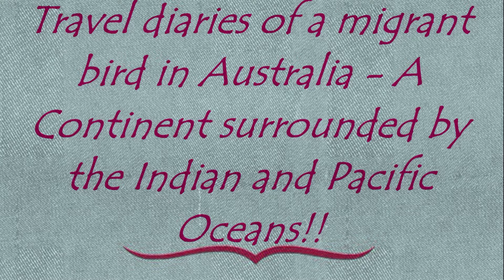മെൽബണിലെ സബർബൻ റോഡുകളിൽ കൂടി ഒരു ചെറിയ ഡ്രൈവ് | A short drive from Melbourne suburb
ട്രാഫിക് റൂൾസ് പാലിച്ചാൽ എത്രമനോഹരമായിട്ടു തിക്കും തിരക്കുമില്ലാതെ ഡ്രൈവ് ചെയ്യാൻ പറ്റുമെന്നാണ് ഈ വീഡിയോ പറയുന്നത്. ഓരോരുത്തരും  അവരവരുടേതായിട്ടുള്ള ലയിനിൽ തന്നെ നിന്നാണ് വണ്ടിയോടിക്കുന്നതു. അതുപോലെ തന്നെ റോഡിൽ ഫ്ളക്സ് ഇല്ലാത്തതും ട്രാഫിക് സൈൻസ് ഓരോരോ ഇടവേളകളിൽ കാണിക്കുന്നതും കാണുവാൻ പറ്റും. അതുകൊണ്ടു തന്നെ പല അപകടങ്ങളും കുറക്കുവാനും പറ്റും.

എന്നിരുന്നാലും റോഡ് ആണ്. നമ്മുടെ കയ്യിൽ തെറ്റില്ലെങ്കിലും എതിരെ വരുന്ന വണ്ടിയുടെ ചെറിയൊരു അശ്രദ്ധ മതി.